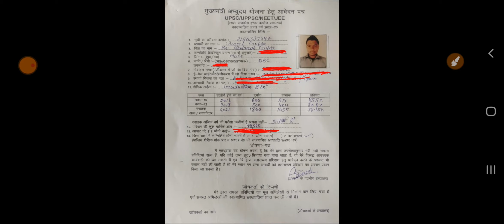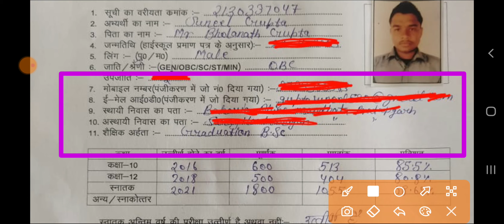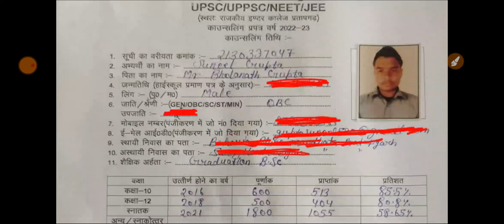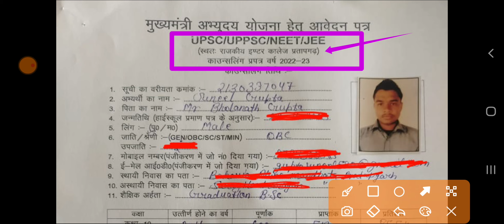Abhyudaya Yojana Selection Process | Abhyudaya Yojana Admission | Abhyudaya Yojana Classes | 2022 🔥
नमस्कार दोस्तों मेरा नाम है विनय दोस्तों इस वीडियो के माध्यम से आप सभी लोगों को बताएंगे कि इस बार अभ्युदय कोचिंग का एडमिशन फॉर्म किस प्रकार से भरवाया जा रहा है ज्यादा जानकारी के लिए पूरा वीडियो को लास्ट तक देखना

Abhyudaya Yojana Entrance Result | Abhyudaya Yojana Classes | Abhyudaya Yojana Result |Free Coaching

Abhyudaya Yojana Result | Abhyudaya Yojana Selection Process | Abhyudaya Yojana Registration |

Abhyudaya Yojana Result | Abhyudaya Yojana Registration Kaise Kare | Abhyudaya Yojana Classes | Abhyudaya Yojana Free Coaching Registration  Restart | Abhyudaya Yojana Result | Abhyudaya Yojana |

Abhyudaya Yojana Registration |Abhyudaya Result| Abhyudaya Yojana फ्री कोचिंग Registration Restart |

Abhyudaya Yojana फ्री कोचिंग Registration Restart | Abhyudaya Yojana Registration |Abhyudaya Result|

Abhyudaya Yojana UPSC /UPPSC/JEE /NEET/NDA/CDS Questions Paper | Abhyudaya Yojana UPSC Paper |

Abhyudaya Yojna Exam | Abhyudaya Yojna Registration | Abhyudaya Yojana Tablet Kab Milega |

Abhyuday Yojna Registration | अभ्युदय योजना रजिस्ट्रेशन | Abhyuday Yojana Registration Kaise Kare |